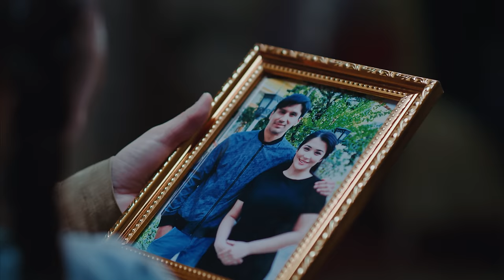Janob Rasul - Charchadim 2 (Official Music Video)